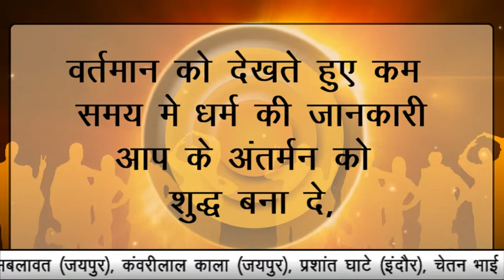shreephal protsahan # part 32# 3 Aug 2016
shreephal protsahan # part 32# 3 Aug 2016 main aaj ka sawal aur part 31 ka jawab